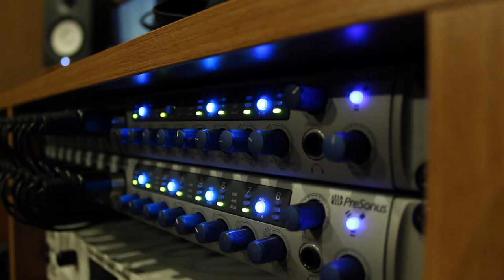RAVENSCRY - Noir Desire (Official Making Of)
This song is included in The Attraction of Opposites (2014)

Mixed by Roberto Laghi
Mastered by Dragan Tanasković

Voice: Giulia Stefani
Guitar: Mauro Paganelli
Guitar: Paolo "Paul" Raimondi
Bass: Andrea "Fagio" Fagiuoli
Drums: Simone "Simon" Carminati